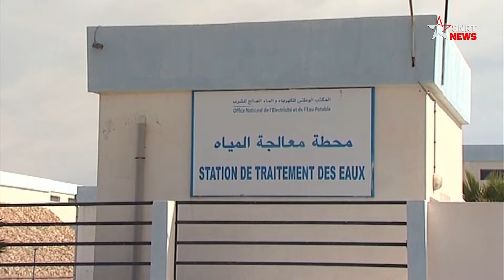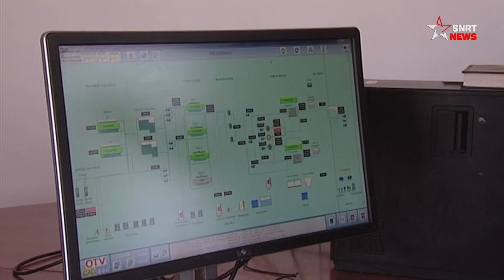À Tan-Tan, le stress hydrique prive les habitants de l’eau du robinet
En plein stress hydrique, l’eau se fait de plus en plus rare dans plusieurs régions du Royaume. C’est le cas des habitants de la ville de Tan-Tan. Ces derniers font face, depuis quelques jours, à des coupures d’eaux quotidiennes.

Stress Hydrique
Coupure d’eau
Tan-Tan